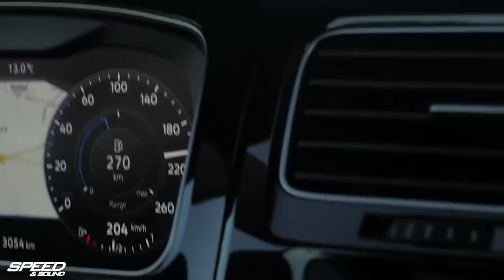Day 1 - First time for USA VWs on the Autobahn...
Shipping six modified cars around the world for the biggest VW show.

USA to Worthersee 3: 2018